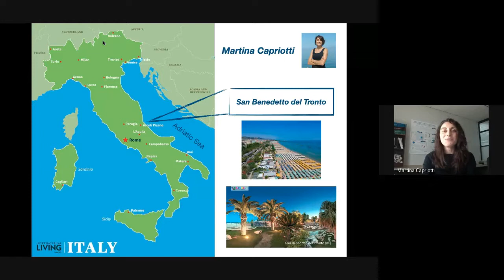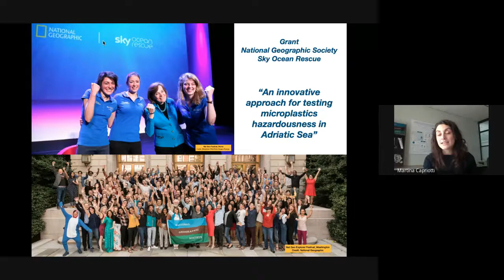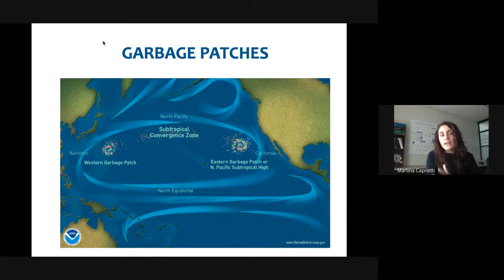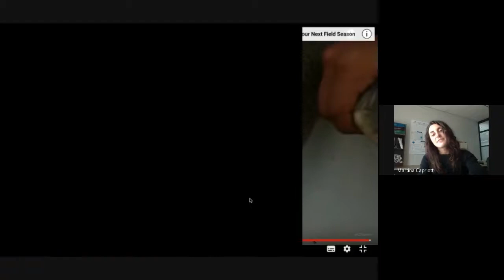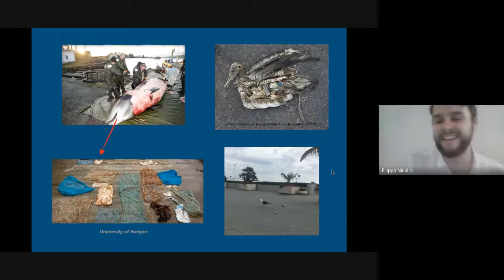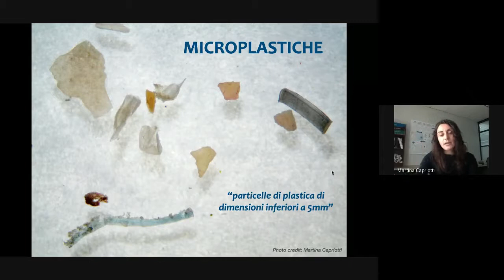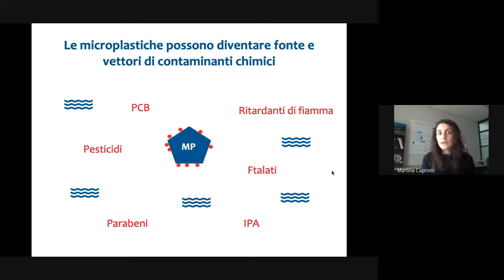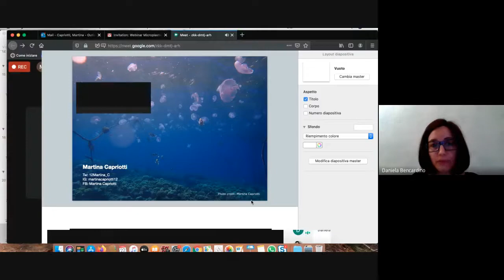Un mare di MICROPLASTICHE: combattere una minaccia invisibile tra immersioni e ricerche scientifiche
Registrazione del webinar "Un mare di microplastiche”. Prosegue la programmazione affrontando un altro interessante argomento: le microplastiche. Questa volta navigheremo tra le acque dei nostri mari per capire come le microplastiche stiano danneggiando il pianeta e l’intero genere umano.

INFORMAZIONI GENERALI

- Argomenti del webinar: BioPills incontrerà Martina Capriotti, Dottore di ricerca in Life and Health Science, attualmente impegnata in un’attività di ricerca presso il Dipartimento di Scienze Marine dell’Università del Connecticut (USA). Grazie ad una borsa di studio ricevuta nel 2018 da National Geographic e Sky Ocean Rescue, Martina Capriotti ha sviluppato le sue ricerche sulle microplastiche e la contaminazione chimica nel Mare Adriatico. Insieme a Filippo Nicolini, caporedattore della sezione Ambiente e Natura, chiederemo a Martina di raccontarci come combatte ogni giorno la minaccia di un inquinamento invisibile tra immersioni e ricerca scientifica.

- Finalità del webinar:  accendere l’attenzione sugli effetti reali delle microplastiche sull’ambiente e la nostra salute.